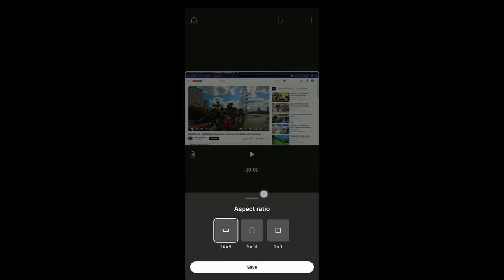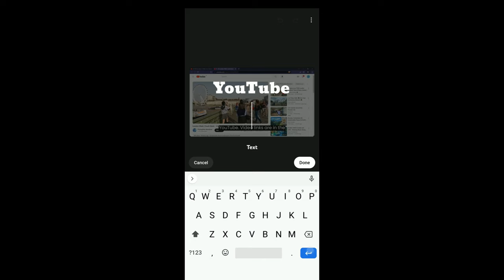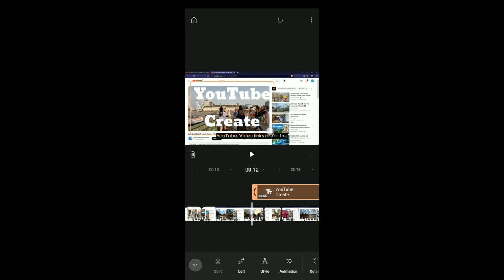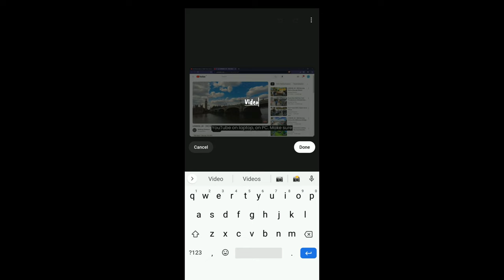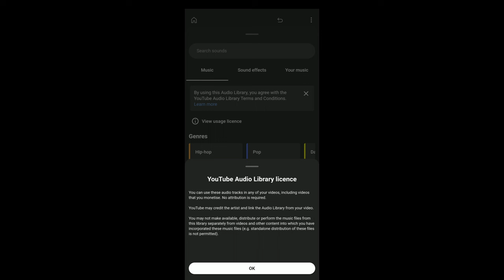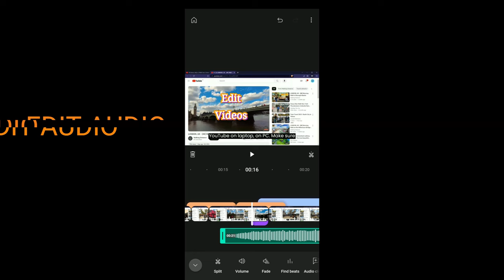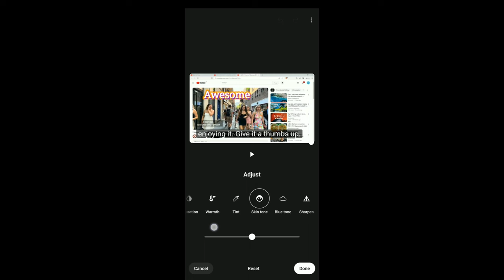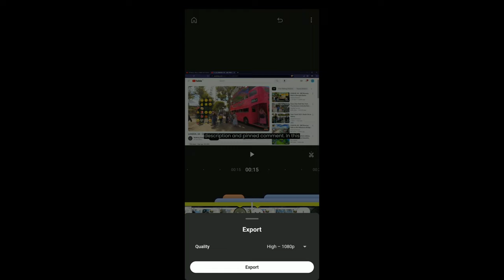How to EDIT & MAKE VIRAL VIDEOS | Video Editing Tutorial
YouTube CREATE, how to edit videos, How To Edit Videos for YouTube, youtube create app tutorial, YouTube CREATE APP,  YT Create App, Video Editing, Video Editing TUTORIAL, free video editing software,

0:00 WHY YouTube Create?
0:08 Wow
0:14 FREE Video Editing Course
0:17 How To Edit Videos Like a Pro
0:21 How To Download YouTube Create App
0:27 Start New Project
0:31 Add Video Clips
0:35 Before You Start Video Editing
0:49 Video Timeline
0:54 Trim Video Start and End
1:11 Trim/Cut In Between
1:33 Change Clip Order/Sequence
1:52 Add More Clips/Photos
2:00 YouTube Shorts
2:09 ADD Beautiful TRANSITIONS
2:21 Change Transition Speed
2:27 Some Cool Transitions
2:46 For More Views..
2:50 ADD Text
3:08 STYLE Text
4:05 ANIMATE Text
4:17 Interesting Animation
4:41 Tip While Using Text
5:04 Text Effects
5:12 To Spice Up Your Videos
5:35 FREE MUSIC
5:46 Allowed in Usage License
5:59 Not Allowed in Usage License
6:14 ADD MUSIC
6:29 PREMIUM FEATURE Find Beats
6:55 GREAT SOUND EFFECTS
7:10 EASY VOICEOVER
7:33 MIND BLOWING AI FEATURE
7:43 FREE Remove Background Noise
7:53 EDIT AUDIO
8:10 For More Views..
8:15 ADD FREE Auto Generated Captions
8:29 Edit CAPTIONS
8:46 Tip
8:50 More Interesting Features
8:52 FILTERS
9:04 FREE PRO FEATURE ADJUST
9:21 SPEED Feature
9:39 LAYERS
9:47 USEFUL Feature OVERLAY
10:03 AMAZING ADVANCED Feature
10:09 REMOVE BACKGROUND From OVERLAY VIDEO
10:21 After VIDEO EDITING
10:42 YOUR FAVORITE Features?
10:47 Listen
10:50 I Appreciate it, Many thanks!

Hope it was Awesome n Helpful!🎉
If it was Helpful, Learnt something new or Liked the video,
👍 a THUMBS UP would be highly appreciated! (Thanks so much!)